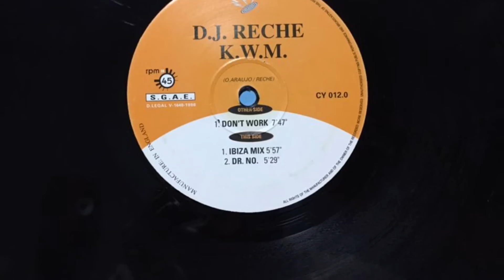KWM - Dj Reche - (Dr. No) 1996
Sello: Cyber Music (2) ‎– CY 012.0
Formato: Vinyl, 12", 45 RPM
País: Spain
Fecha: 1996
Género: Electronic
Estilo: Trance, Euro House, Techno
Pista: KWM, Dj Reche, Dr. No